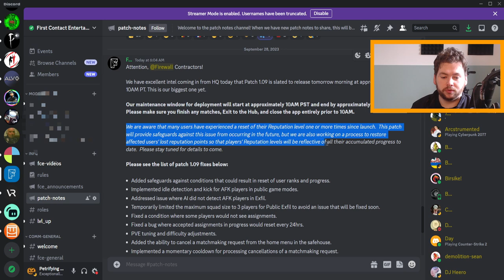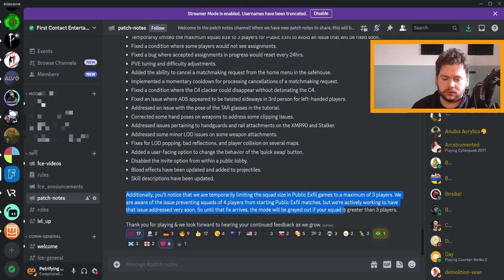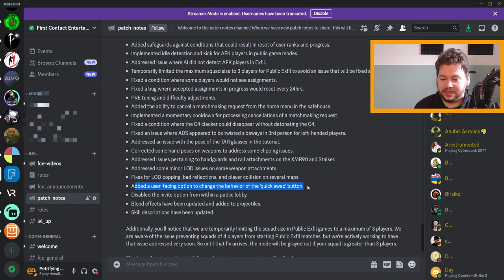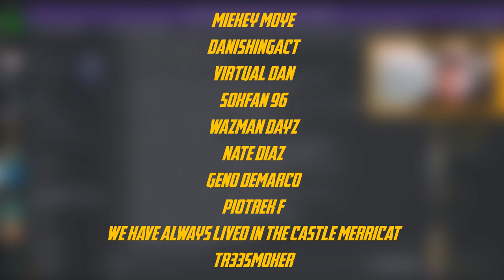Firewall Ultra | Patch 1.09 Detailed | Coming Today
Update 1.09 has been detailed by FCE and it's the biggest one so far.
Let's go over the changelog for the patch which is due out today!